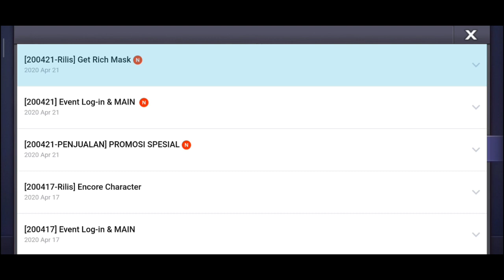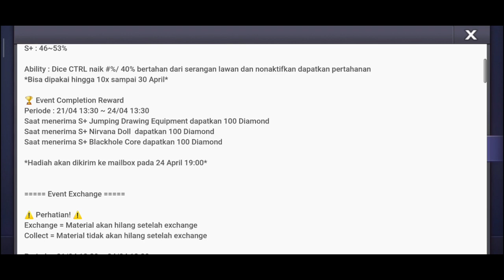EVENT ENCORE PENDANT !! JUMPING DRAWING UNTUK AKUN TERSULTAN !! LINE LET'S GETRICH INDONESIA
Terimakasih...